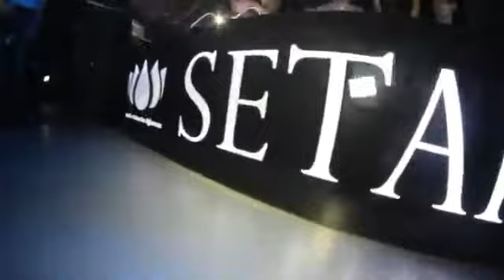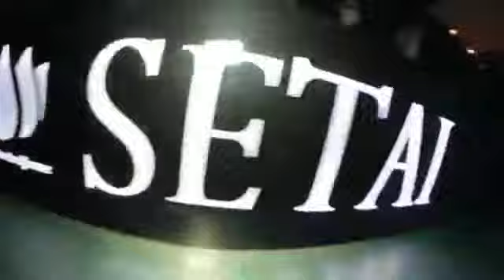BINGO PLAYERS~ Out of my Mind live